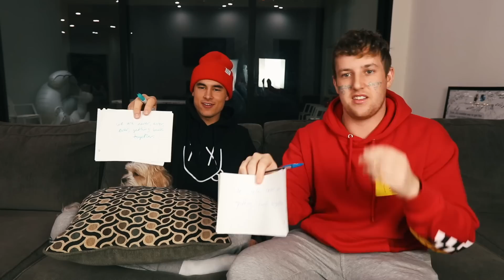Finish That Lyric W/ Kian Lawley (He Sings)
Me & Kian have to try and finish the lyric to the song if not we have to do a consequence...